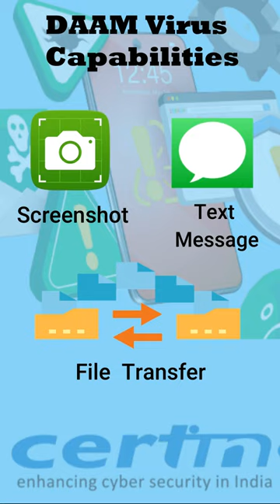Daam Virus Android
The Indian Computer Emergency Response Team or Cert-In has issued a warning against Android malware. Called 'Daam', the malware infects mobile phones and hacks into users' sensitive data like call records, contacts, history and camera has been found on Android devices.